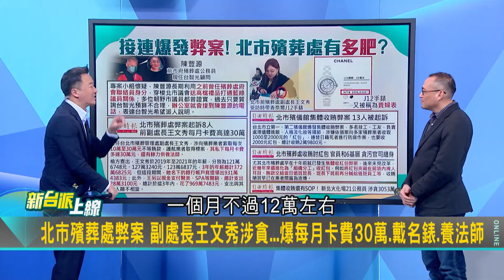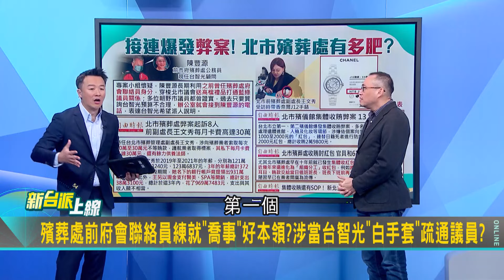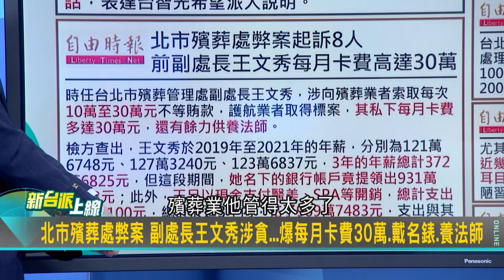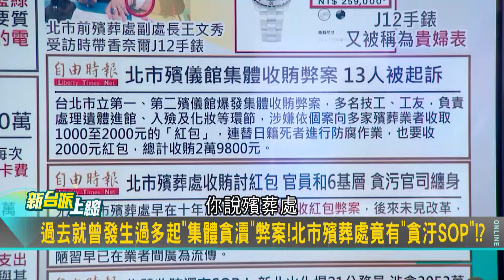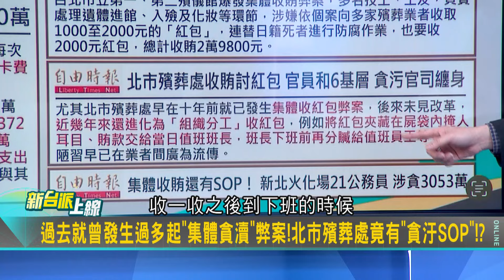殯葬處其實水超深? 昔殯葬處人員成台智光公關 王時齊談陳豐源被延攬原因 康仁俊直言"殯葬處是肥水中的肥水!" 再曝殯葬處收賄方式｜李正皓 主持｜【新台派上線 精華線上看】20240321｜三立新聞台